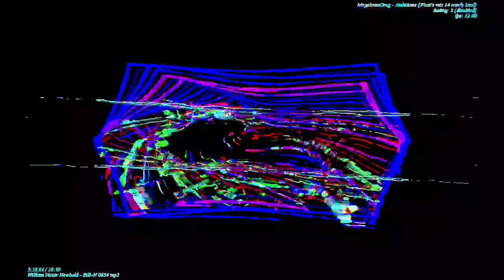[EPILEPSY WARNING] Movie 23 04 16 10h29m28s *Photosensitivity Warning*